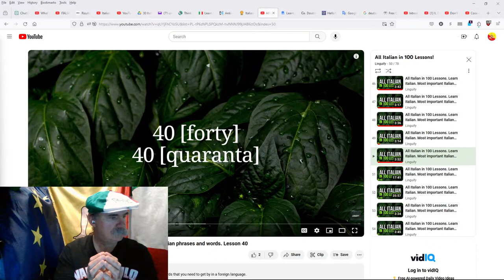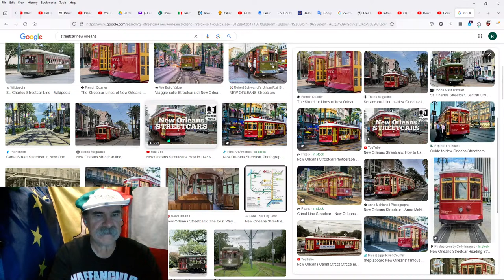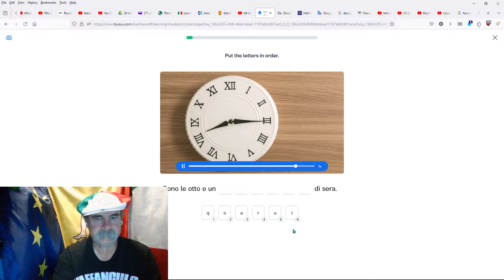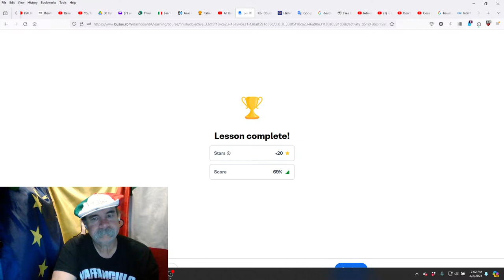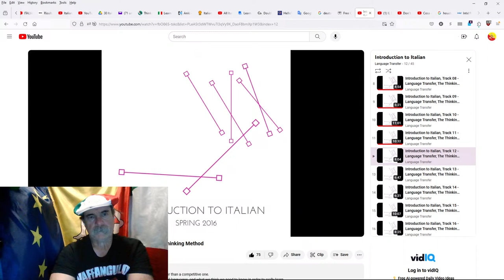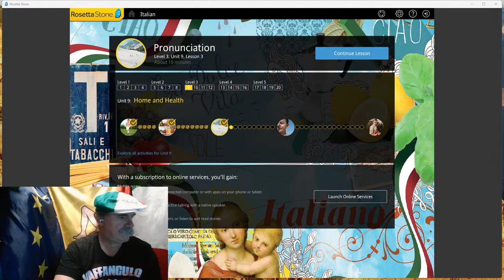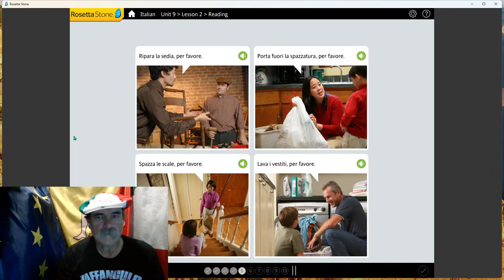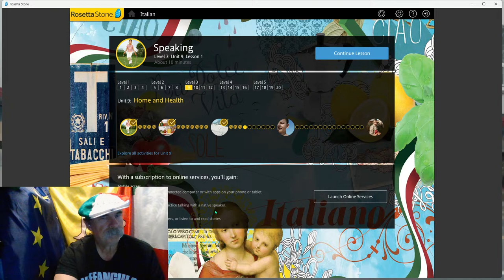My Quest to Learn Italian: Day 83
🚀 Today's Adventure:  RS Level 3, Unit 9, Lesson 3 part 2

📚 Learning Resources: Rosetta Stone Totale V4 for PC,  @Linguify.   @teacherstefano  Busuu.com
                                            And active input from views like you.

🌐 Connect with the Community:

    Hello Talk:  ParlaItaliano